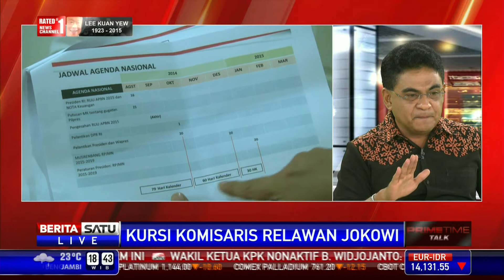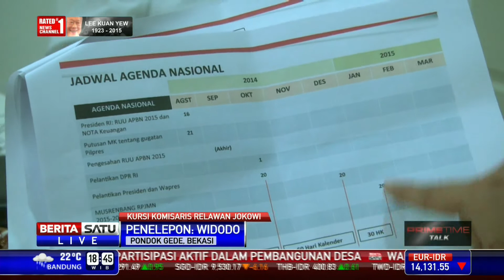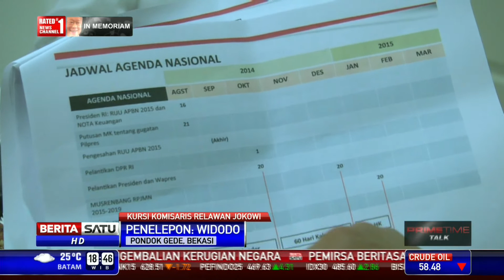Dialog: Kursi Komisaris Relawan Jokowi # 3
Penempatan para politikus dan loyalis pro-pemerintahan Jokowi-Jusuf Kalla sebagai komisaris di sejumlah BUMN kini menjadi sorotan publik. Sejumlah kalangan menilai kebijakan tersebut kental nuansa "politik balas budi" Jokowi terhadap orang-orang yang dinilai berjasa memenangkan Jokowi-JK saat Pilpres 2014.

Facebook.com/BeritaSatuTV
Youtube.com/BeritaSatu